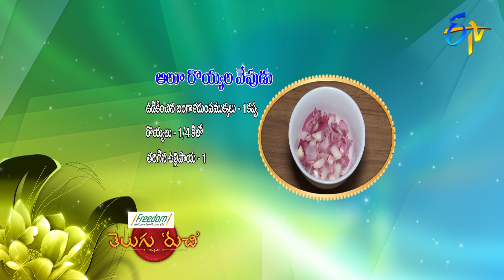Aloo Royyala Vepudu | Telugu Ruchi | 13th February 2019 | ETV Telugu